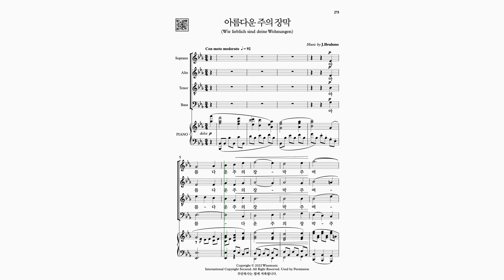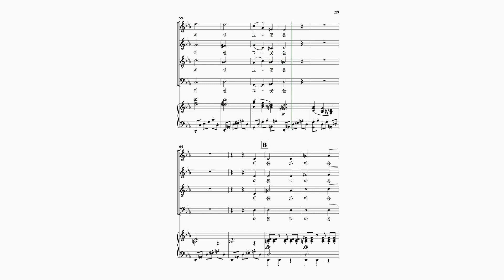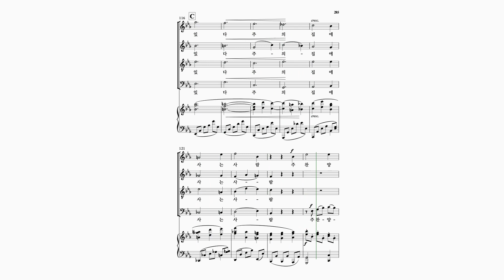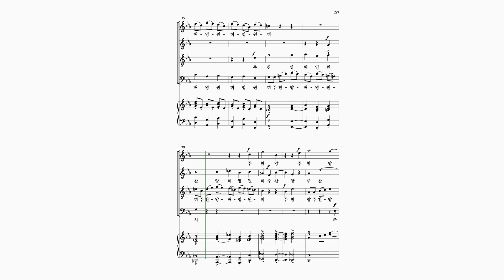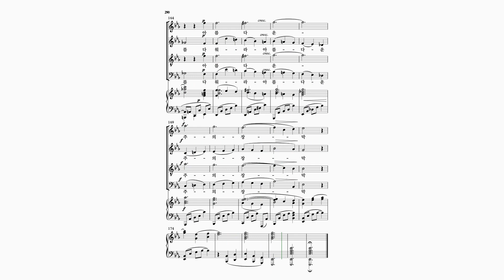[와이즈성가 10집] 30. 아름다운 주의 장막_Choir